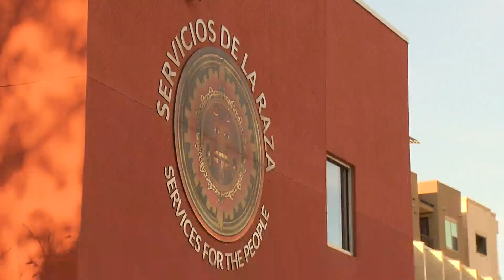Denver looking at setting up more services for STAR program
There are five STAR vans currently, but supporters hope to expand that to 10 by the end of next year. The program has done 6,000 calls in eighteen months.